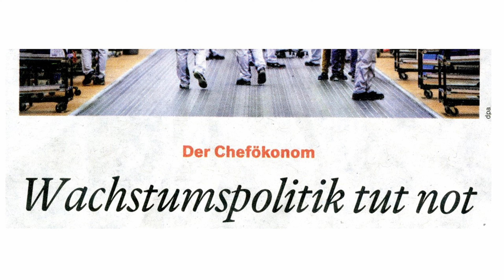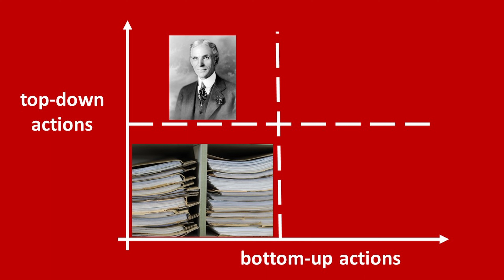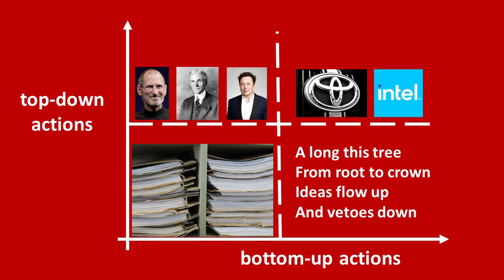Von der Krise zur Chance: Innovation als Wettbewerbsvorteil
Wir sind in einer Krise. Unternehmen sind in einer Krise. Nach den Unterstützungen während Corona gibt es wieder mehr Insolvenzen. Was hilft? Innovationen. Woher kommen Innovationen? Wenn Sie schon einige Videos auf diesem Kanal gesehen haben, dann kennen Sie eine Antwort: Die Beschäftigten können Innovationen entwickeln, die ganz normalen Mitarbeiter, die die Produkte herstellen, die Dienstleistungen erbringen, die Verwalten, die einkaufen und die verkaufen. Ein wunderbares Mittel dazu ist das Ideenmanagement. Aber das ist nur eine von zwei Antworten. Die andere Antwort ist: Das Management muss Innovation einbringen. Dazu hat Andrew Grove, der langjährige Chef von Intel, hat dazu ein Modell entwickelt. Das stelle ich in diesem Video vor.